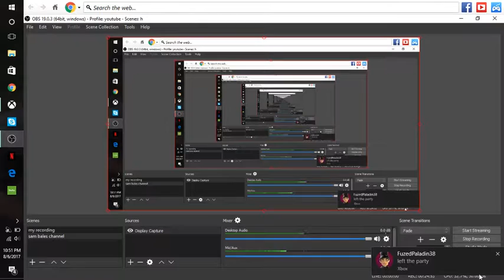skate 3 with friends